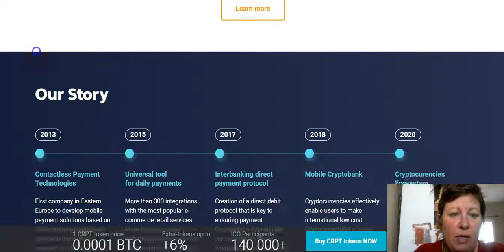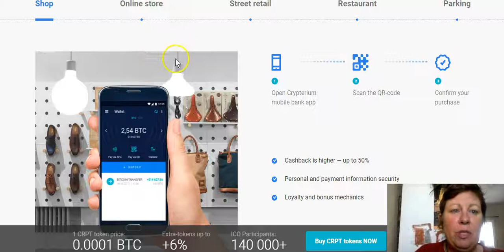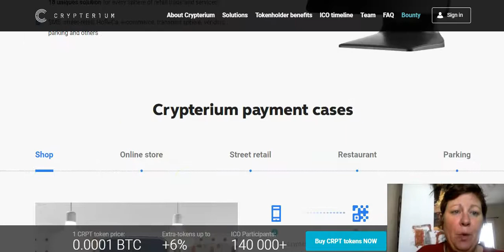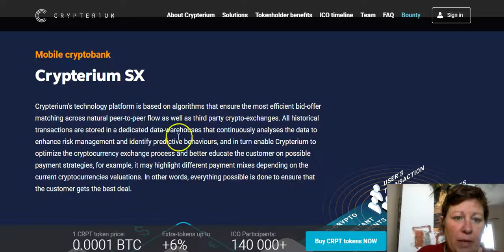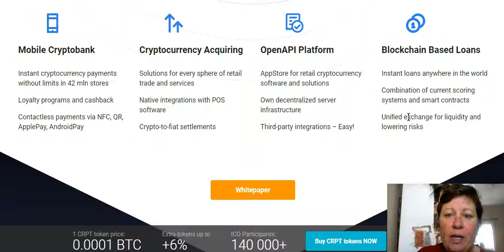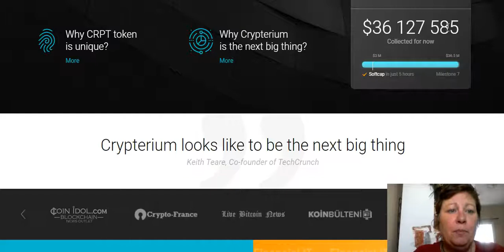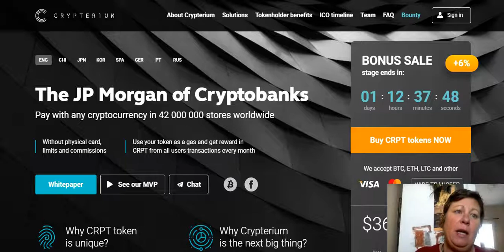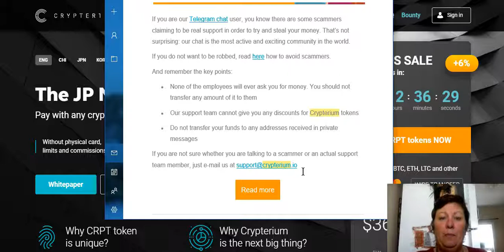CRYPTERIUM UPDATE! THE WORLD'S 1ST CRYPTO BANK COINS ON EXCHANGES NOW!!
Crypterium update! the worlds 1st crypto bank coins on exchanges now!
Just wanted to shoot you a quick video update on Crypterium breaking news update as the world's first crypto bank ICO is about to close due to high demand!
They were supposed to be available until Jan 13/18  but they have almost reached their hardcap so will most likely close in the next day or 2!
UPDATE COINS CAN BE BOUGHT ON EXCHANGES!!
ETHERDELTA, IDEX & COIN FALCON.
See this video on how to buy on ether delta

AWESOME ICO LAUNCH BECAUSE IT I AN AWESOME PRODUCT THAT MEETS A HUGE DEMAND IN THE CRYPTO WORLD!

Come join my VIP FB group for daily updates and support

If you want to double your Bitcoin as well as earn with their binary compensation plan (passively if you choose) then head over here for more info -this program was set up by heavy hitters in the Crypto world. They are friends of a friend of mine - they are completely transparent- as well as free training and big bonuses!!
Then come over, join my team and lets start making money honey!
HOWEVER TO MAINTAIN THE LONG TERM VIABILITY OF THE PROGRAM THEY ARE CAPPING IT AT 10,000 MEMBERS FOR NOW- SO DON'T WAIT THIS CAN CLOSE AT ANY TIME!!

HOWEVER I JUST RECENTLY DISCOVERED YOU SHOULD TRANSFER YOUR CRYPTO FROM COINBASE TO A WALLET (EX BLOCKCHAIN) 1ST FOR ICOS/OTHER CRYPTOCURRENCIES OTHER THAN THE 1S IN COINBASE OR YOU COULD LOSE THAT CURRENCY ...SO OK FOR BITCOIN, BITCOIN CASH, ETHEREUM, LITECOIN & DOGE. APOLOGIES & LESSON LEARNED!!